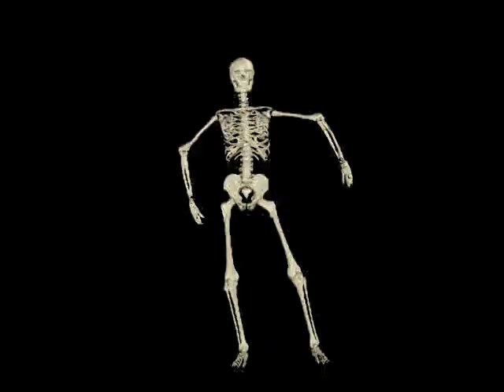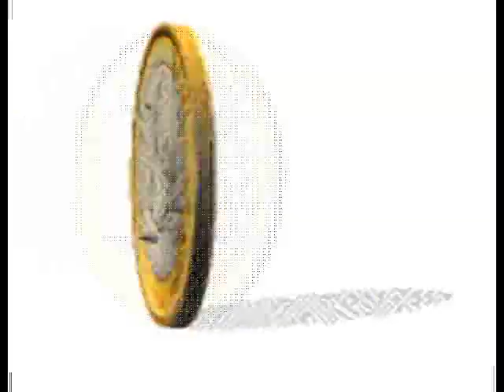A CASCIAFORTE - RENATO CAROSONE